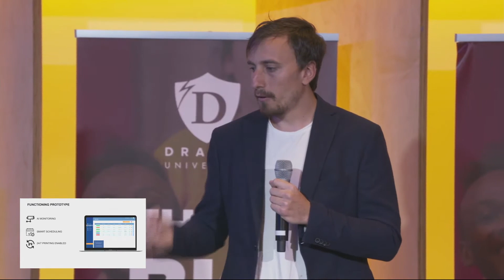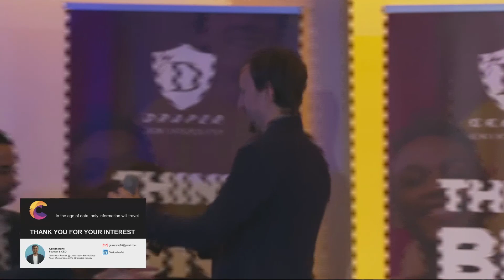Colony - Fall 2019 Pitch Day @ Draper University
Colony has a radical vision for the future of manufacturing. Its services will enable the decentralization of manufacturing and provide economies of scale for everyone.

Apply to Draper University now!

About Draper University
Located in Silicon Valley, Draper University of Heroes is the brainchild of free-spirited venture capitalist Tim Draper, aka "The Riskmaster" and Co-Founder of Draper Fisher Jurvetson Venture Fund. Draper University is an immersive residential and online program for the brightest entrepreneurs from around the world. The school was built because the world needs more heroes.

This video is not a general solicitation for funds to online viewers and is produced for educational and personal purposes only.